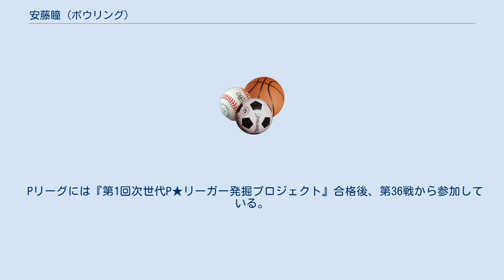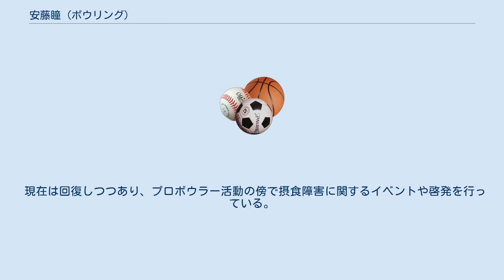安藤瞳 (ボウリング)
安藤 瞳（あんどう ひとみ、1988年8月1日 - ）は愛知県出身のプロボウラー。
JPBA第43期生。
ライセンスNo.469（2010年交付）。
東名ボール（愛知県瀬戸市所属）。
BS日テレで放送されている『ボウリング革命 P★League』（以下Pリーグ）でのキャッチフレーズは『キューティーアイズ』。
 高校卒業後に日本プロボウリング協会のプロボウラー資格取得テストを受験して合格。
 Pリーグには『第1回次世代P★リーガー発掘プロジェクト』合格後、第36戦から参加している。
Pリーグ初勝利は3回目の出場の第39戦。
初の決勝進出は第44戦、第2シーズン（第45戦-第47戦）はシーズンチャンピオン決定戦に進出。
14大会ぶりに決勝へ進出した第61戦で自己最高の準優勝に入った。
 2013年4月まで所属していた、同年3月末に閉店した豊川エースボウルから関ボウリングセンターに移籍し、その後2015年2月より東名ボールに移籍した。
 きゃりーぱみゅぱみゅが大好きで、第42戦では彼女のファッションをイメージした衣装でプレイした。
 小学生の時に摂食障害を患っている。
 現在は回復しつつあり、プロボウラー活動の傍で摂食障害に関するイベントや啓発を行っている。